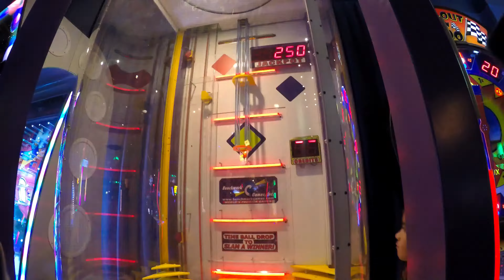JACKPOTS! Slam A Winner X-TREME Arcade Wins アーケードジャックポット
Slam-A-Winner X-TREME Jackpot Arcade Win! The 9 year old Rocky stepped up and quickly won the Arcade jackpot of 360 Tickets. M&M hit another Jackpot herself and The Maestro hit a 150 with the Kids adding two more 150 Tickets Wins and a 124. We collected 1184 Tickets at this Amusement Arcade just on those named Ball strikes in addition to all the others we played. We really enjoyed this X-Treme version of Slam-A Winner Ticket Redemption Game and will come back to the same Arcade in the future and play it again for more Jackpots. アメリカのゲームセンター 子供の楽しさ アーケードゲーム 賞金獲得.

Slam A Winner X-TREME Arcade Game Ticket Redemption